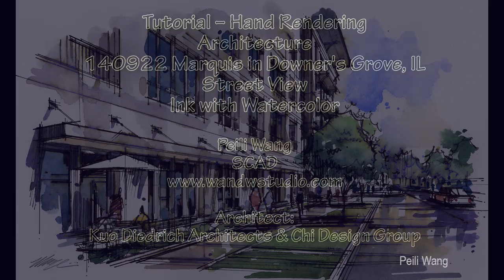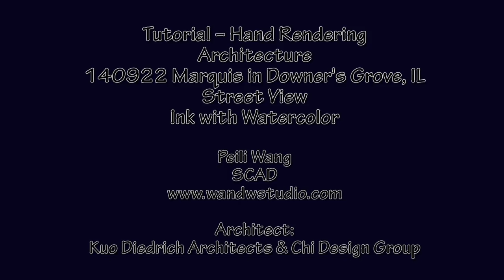Tutorial - Hand Rendering, Architecture, 140922 Marquis in Downer's Grove, IL, Street View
Tutorial - Freehand Rendering, Architecture
140922 Marquis in Downer's Grove, IL
Street View
Architecture
Rapid Rendering
Ink and Watercolor
4x Speed
2 Minute
Architect: Kuo Diedrich Architects & Chi Design Group